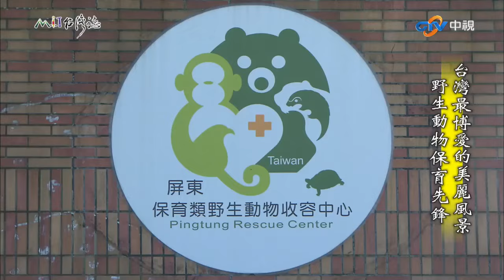野生動物收容中心 屏科大收容走私動物｜新北市石碇區 麥覺明【@ctvmit725集】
野生動物收容中心　屏科大收容走私動物

02:17 屏科大野生動物收容中心
05:04 收容非法走私動物
08:41 屏科大收容百種動物
10:54 動物空中走道

聰明敏感的鸚鵡
焦慮到不斷地拔自己的羽毛
該在天空翱翔的猛禽
落難於地

只能緊緊護著人類餵食的食物
受了傷的領角鴞
扭曲著身體 在籠裡哪也去不了
野生動物和人一樣

也會受傷 生病
缺乏夥伴照應
幸運的是
在台灣許多地方

都有野生動物收容機構
更有許多珍惜自然
寶貝動物的保育先鋒
為這些流離失所 波折頓挫的生命

提供呵護救治
牠們的處境
經常是人類所造成的
期待在人們照顧下

牠們早日重回野外
成為台灣自然美景
無可取代的一部份
然而 收容中心裡

有一些住客
身體狀況已經不容許牠們重回野外
有些是人類任意操弄遺傳的悲劇產物
牠們注定得在收容中心裡終老

幸好 北大武山下這片淨土
提供安養照護
彌補人類的虧欠
這裡擁有的是
台灣最美的風景